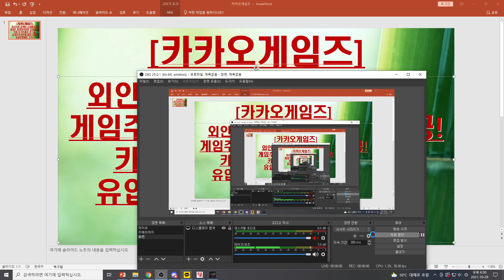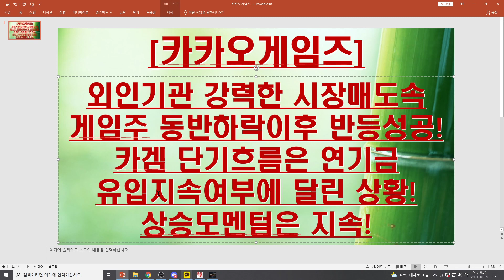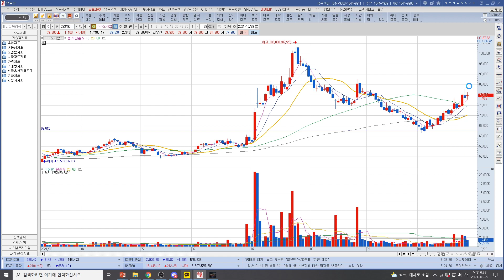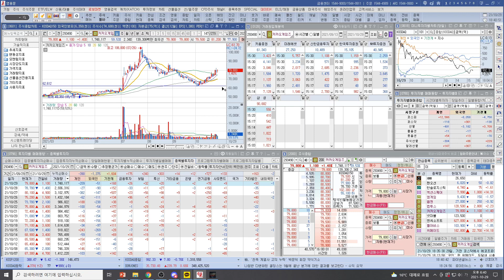[주식투자]카카오게임즈(외인기관 강력한 시장매도속게임주 동반하락이후 반등성공!카겜 단기흐름은 연기금 유입지속여부에 달린 상황!상승모멘텀은 지속!)